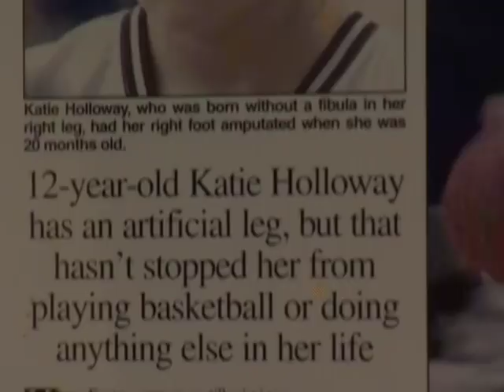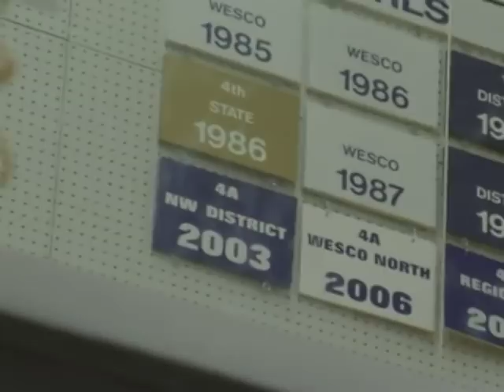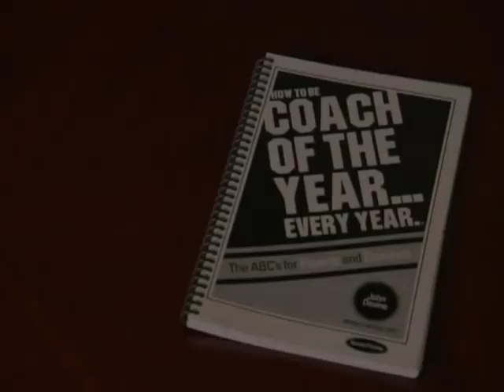WBB: Katie Holloway YES Feature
Special thanks to the YES Network for supplying this feature.